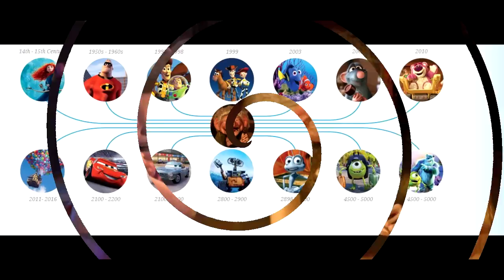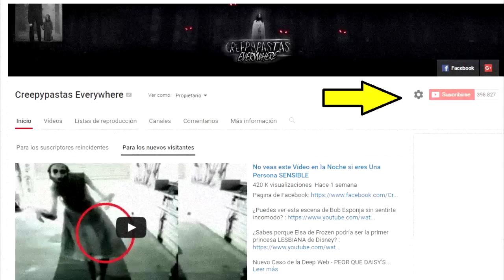¿Eres capaz de entender porque Disney hizo esto en "El Rey Leon"?